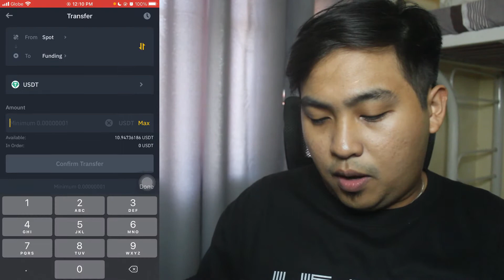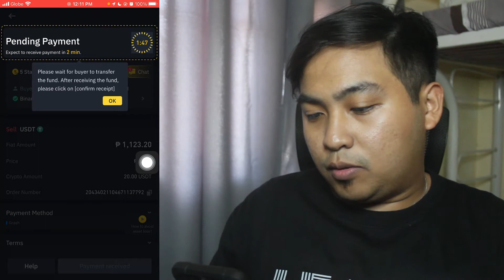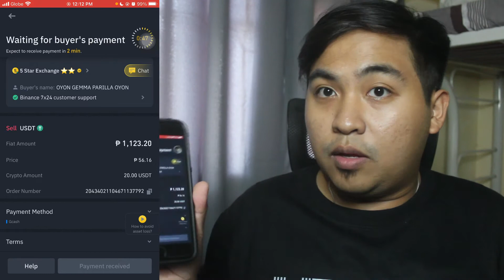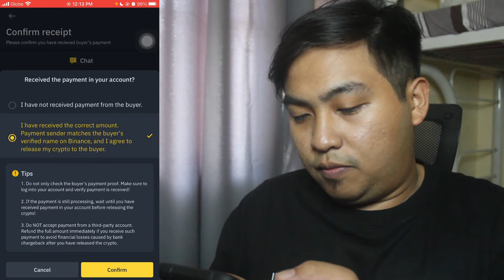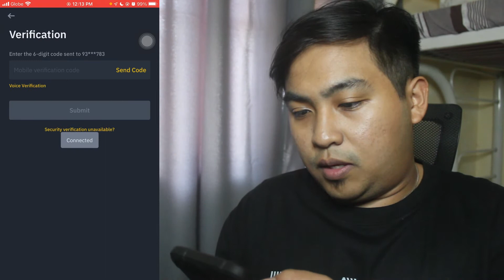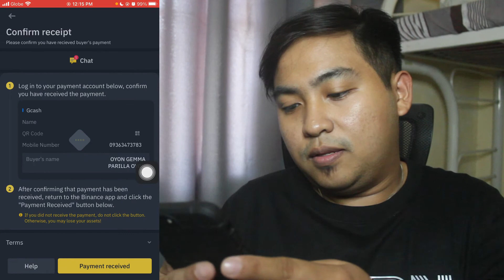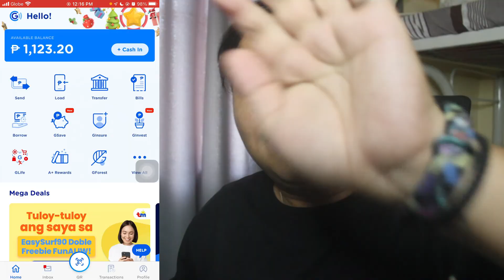First Time to Cash Out on Binance P2P! [LESS THAN 10 MINUTES!] EASY LANG!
Equipment Used:
Camera: Canon EOS 600D
Mic: Boya BY-MM1-B

Wala pa, baka gusto niyo.